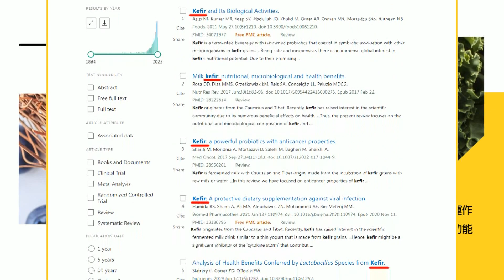【每日必看】美韓擴大遏制戰略磋商 9/15將移師首爾舉行｜朝75周年閱兵式 金正恩帶女兒出席 洲際飛彈未亮相 20230909｜辣晚報